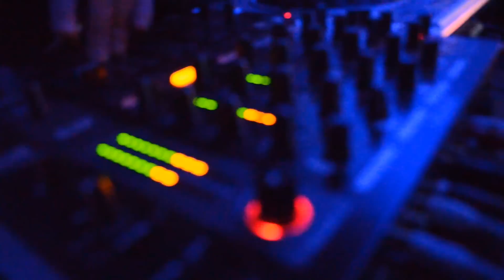Electric Love - K!TSCH Wrocław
Electric Love
impreza charytatywna dla Jakuba 12 kwietnia 2013r.
K!TSCH
ul. Kazimierza Wielkiego 1 (budynek Times)
Wrocław

Wideo: Koloid Network
Muzyka: Rataxes - 10 Minute Groove